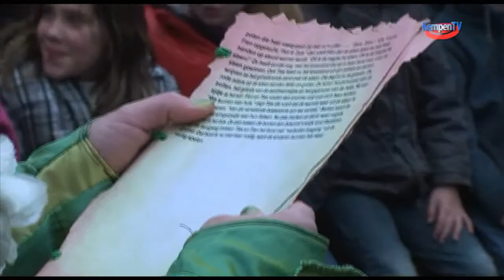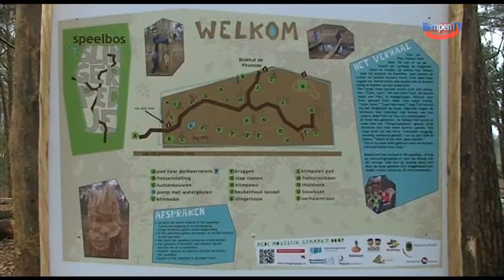2012 Bladel April Opening Speelbos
De opening van het Speelbos in Bladel op tweede paasdag,  was een enorm succes.  De kinderen van 2 klassen van de Franciscusschool uit Bladel,- die de maquettewedstrijd  hadden gewonnen-, verrichtten de officiële opening  Want: kinderen spelen in het Speelbos de hoofdrol, dus ook bij de opening.